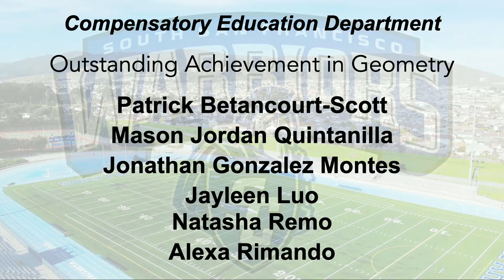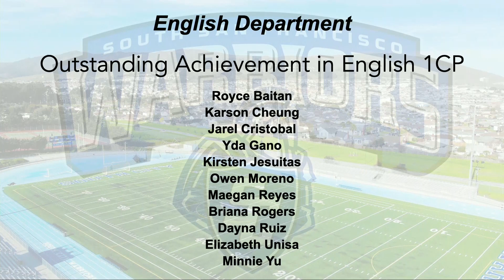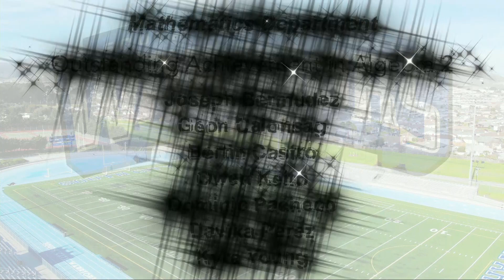2023 SSFHS Daytime Awards Ceremony